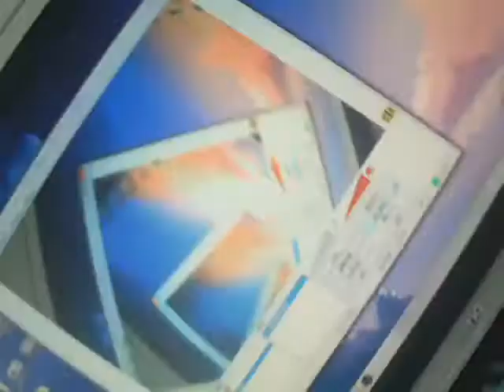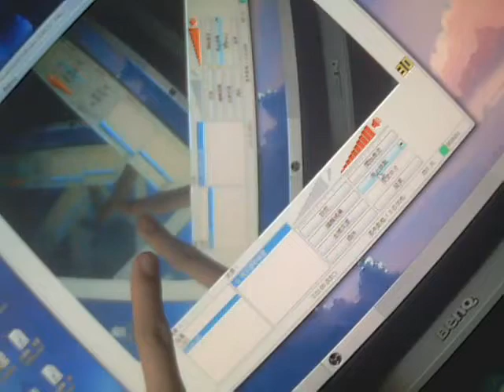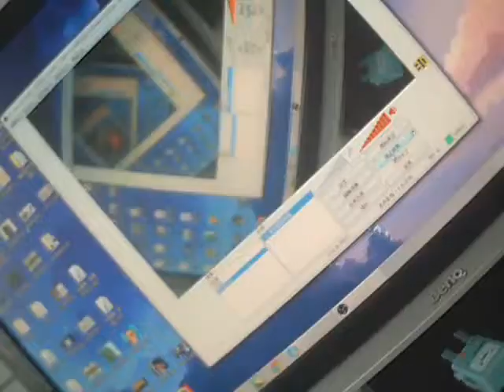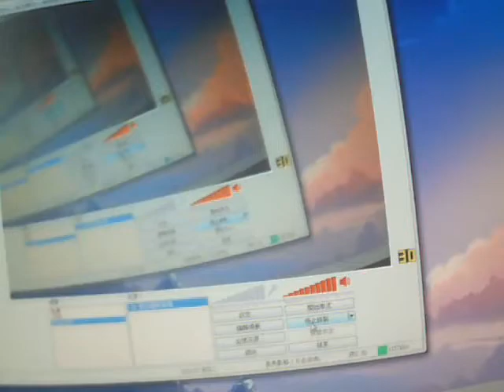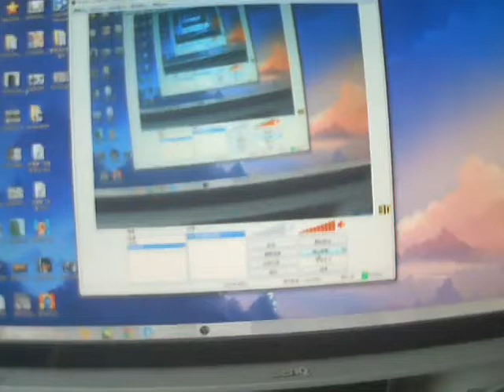視訊攝影機豪好玩